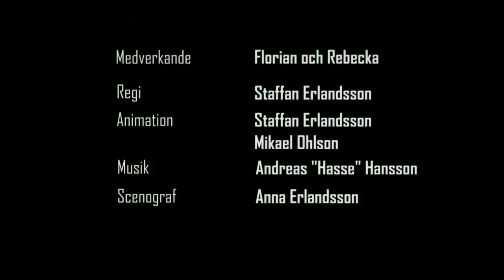Kom ketchup så går vi -- Avsnitt 17